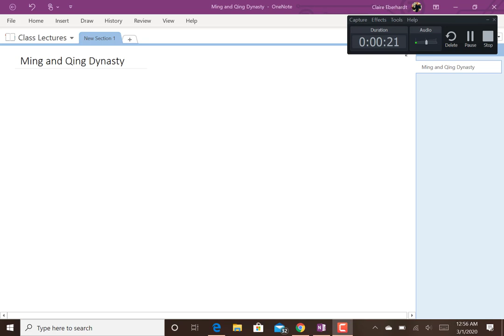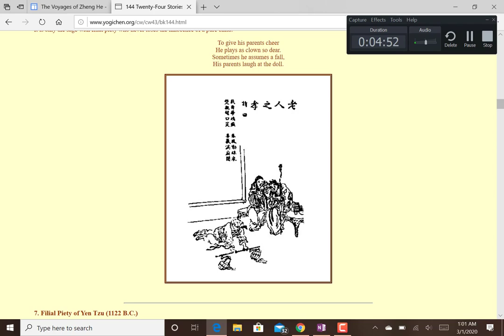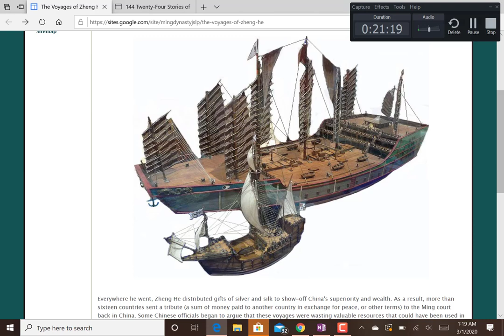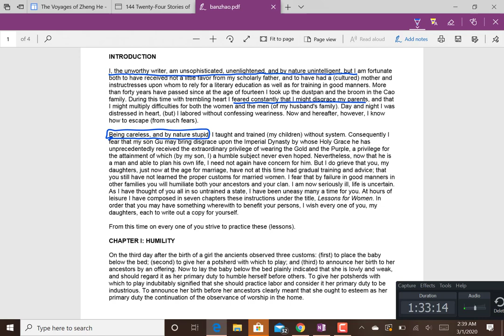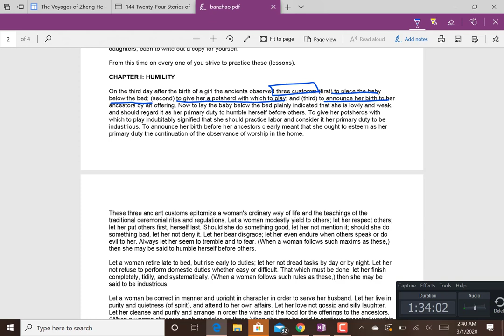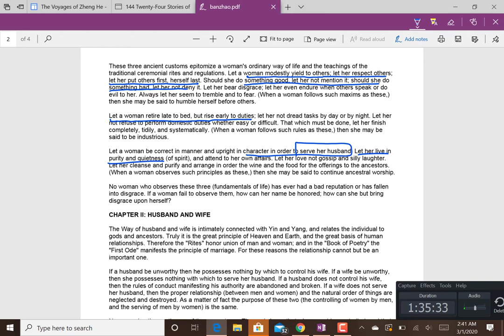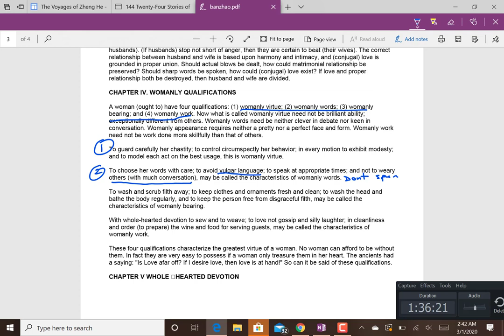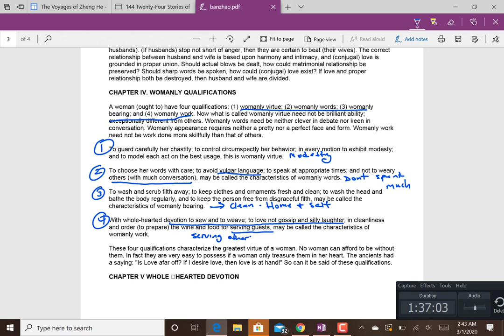Ming and Qing Dynasty Lecture